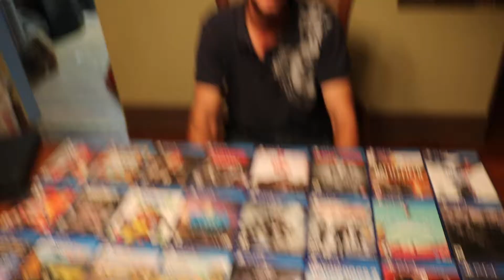Like to play videos games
Like to play videos I support video games and you can have happy playing for fun